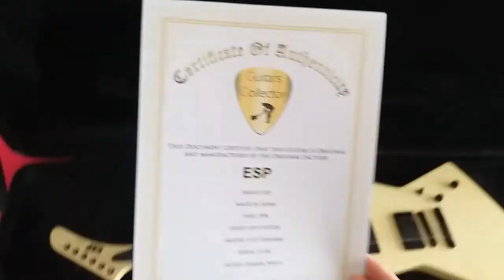[1998] ESP E.X.P. Olympic white James Hetfield Metallica Guitar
ESP E.X.P. Olympic white James Hetfield Metallica Guitar
Made in Japan Custom Shop in 1998